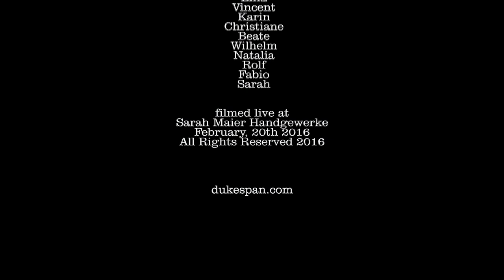Dukespan NYC ONE NIGHT ONLY PART 1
🌈Ahoy🏝️
  Captain Duke